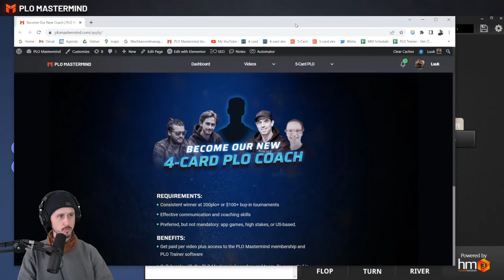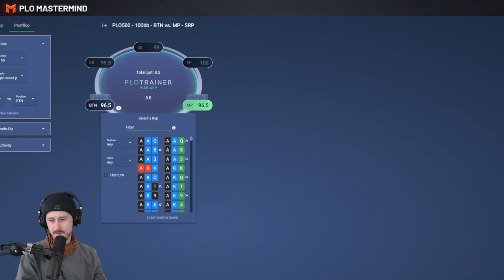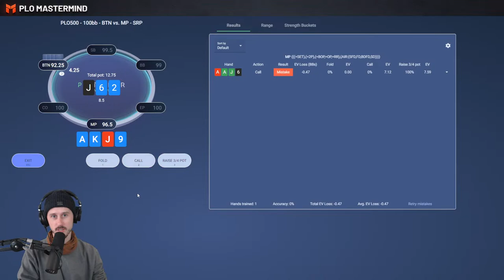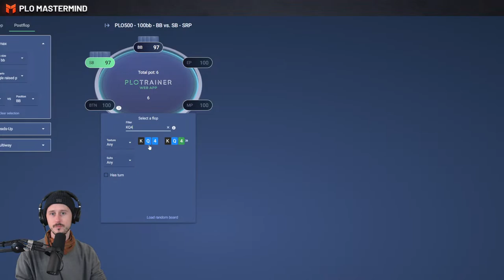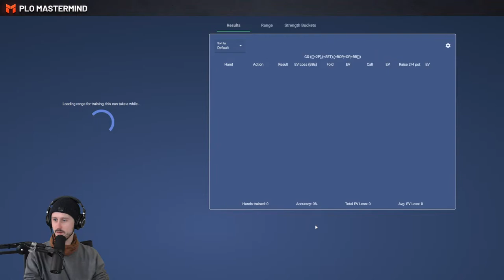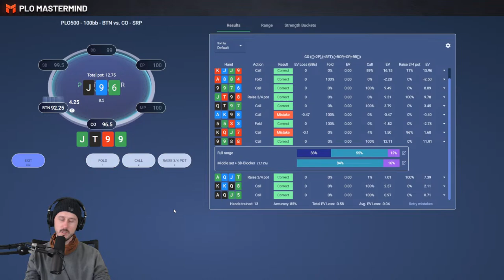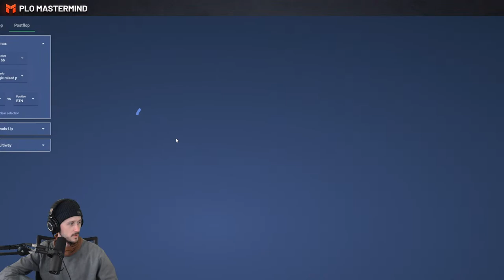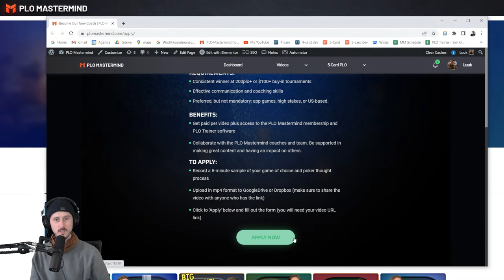PLO Study Session: Single Raised Pots OOP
Poker is a great game and even more fun when you become better at it! Enjoy & Good Luck at the Tables!

Chat with me and other poker players on our Discord!